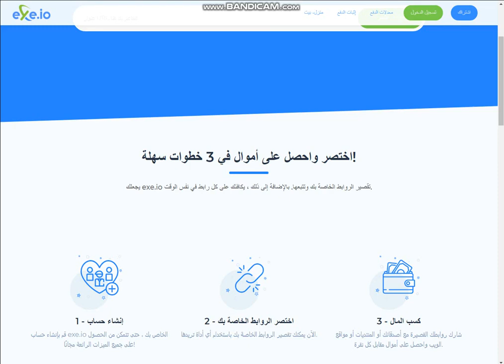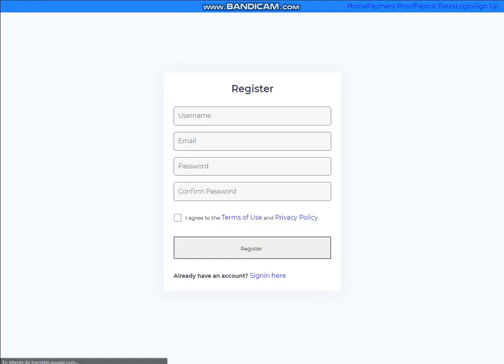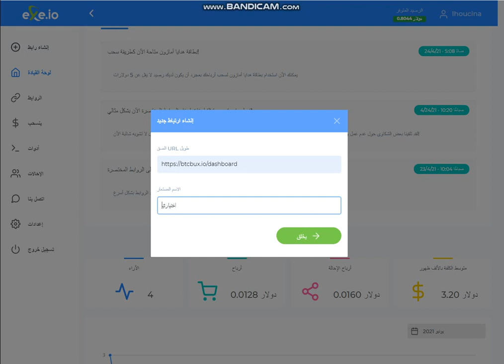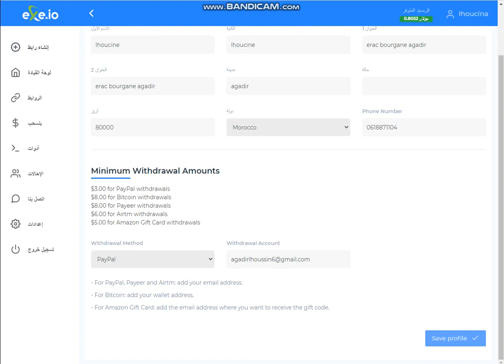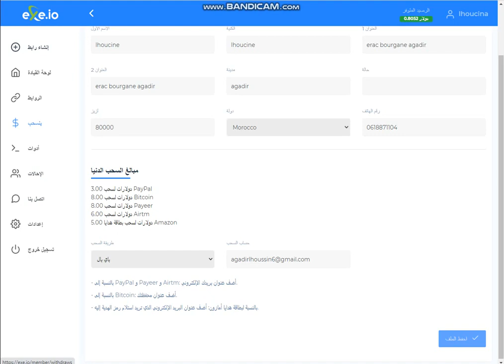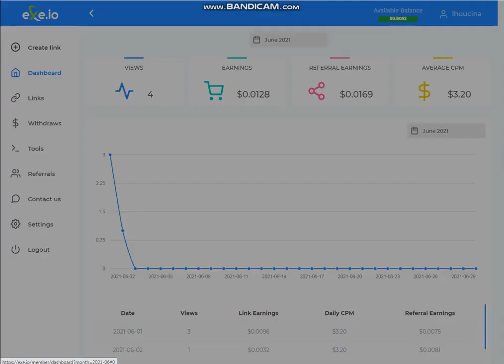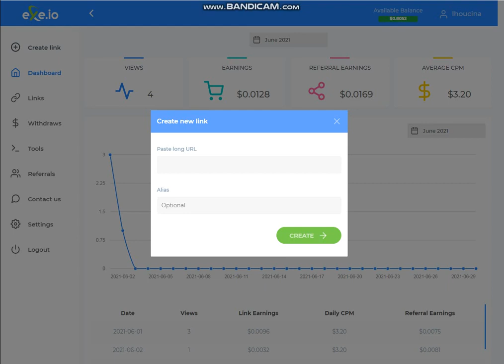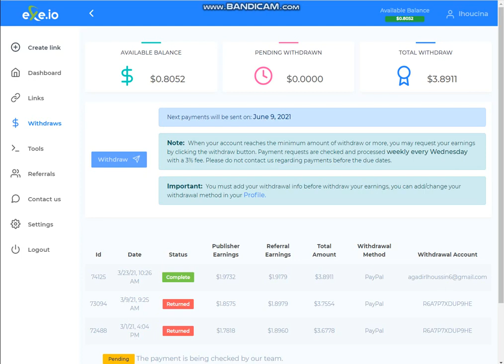أفضل موقع إختصار الروابط .إربح أكثر من 50 دولار _ مع إثبات الدفع $ 3 .